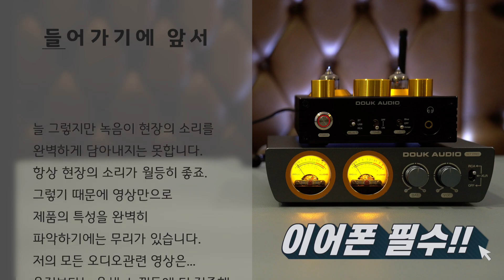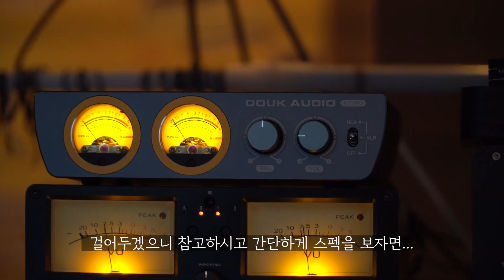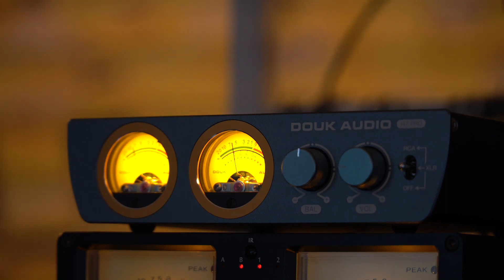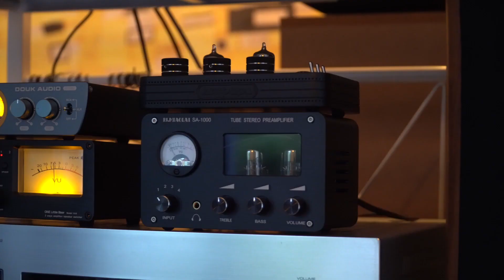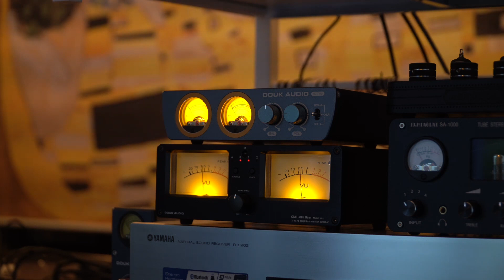Review of Douk Audio H7 PRO TPA3255 300W + 300W Balance XLR Amplifier